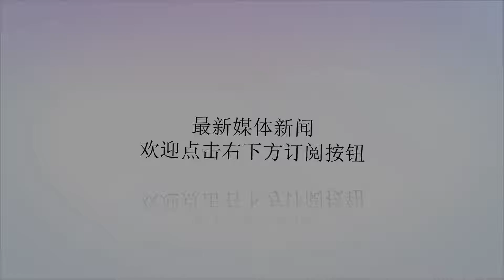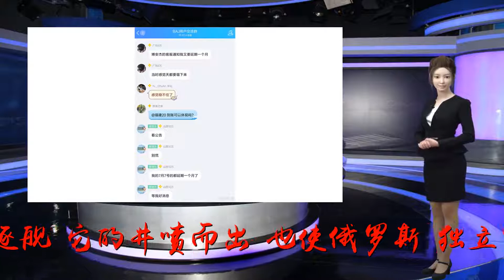羡慕,中国,新一代,超级,驱逐舰,井喷,而出,背后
Many thanks.俄媒羡慕中国新一代超级驱逐舰井喷而出的背后7月3日，两艘055型导弹驱逐舰在大连下水。这是055型的3号舰和4号舰。另外，至少还有2艘055处于不同的组装阶段。这一款导弹驱逐舰被俄媒称之为中国新一代超级驱逐舰，它的井喷而出，也使俄罗斯《独立军事评论》以《中国征服海洋》为题表达了自己背后五味杂陈的复杂心理，既超级羡慕又惴惴不安。这又是为什么呢？把美国抛在身后，成为大型驱逐舰上的翘楚长180米的055型驱逐舰排水量（约1.3万吨）超过了美国的提康德罗加级巡洋舰（9800吨）。它装备与美国“宙斯盾”类似的自动化作战指挥系统。该舰总共有112个多功能导弹垂直发射单元，能携带的导弹武器种类比美舰更丰富。4台QC-280燃气轮机（单台28兆瓦）使055型的最高航速达到35节。112兆瓦的发动机总功率目前是富余的，但未来或可以让055装备定向能武器以及正在测试的轨道炮。055型驱逐舰还可以执行多重作战任务。比如，反导、反潜、电子战、攻击敌舰和沿岸目标等。但其最重要的任务是在远海为航母护航。造船业潜力巨大，超越美国指日可待中国的造船业近年来一直占据着军舰交付总吨位世界第一的位置。比之更厉害的是，如今的中国造船业能建造所有类型的水面舰船和潜艇，而且建造的速度非常快。比如，今年5月中国首艘国产航母完成了首次海上试验。第3艘航母的装配工作也在进行中。最新的054A型护卫舰、056型轻型护卫舰和22型导弹快艇的数量都有几十艘。这说明中国几乎拥有无限的海军发展能力。中国的军舰数量已经超过美国，只是远洋舰和核潜艇的数量仍然落后。但考虑到中国海军飞快的建设速度，可以确信，这个差距用不了多久就能赶上。俄罗斯恢复世界第二的光环恐将遥遥无期为了重振俄罗斯的海上雄风，莫斯科曾信誓旦旦地不允许他国海军对俄海军拥有巨大优势，将努力确保海军战力世界第二的位置，只是这一切都受累于俄糟糕的经济而成为可怜的空谈。现如今，中国造船业的蓬勃发展几乎把俄罗斯挤出了世界海军军备市场，它的世界第二光环也恐将遥遥无期了。2018年7月29日论道书斋胡显达本文内容为我个人原创作品，申请原创加分转载请注明出自铁血tiexue.net,本贴地址:http